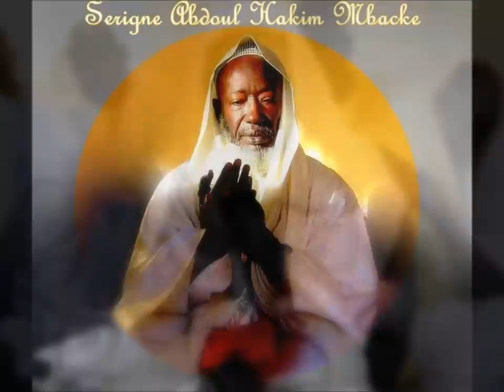kourel ahlou minane diourbel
kourel ahlou minane